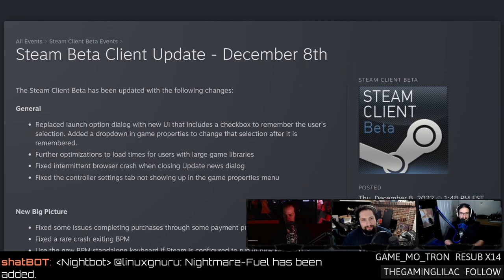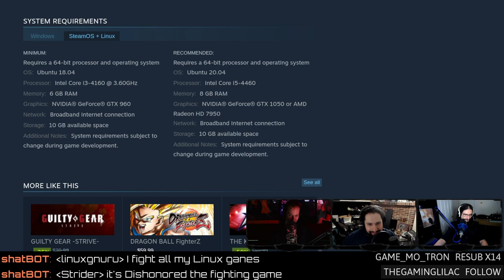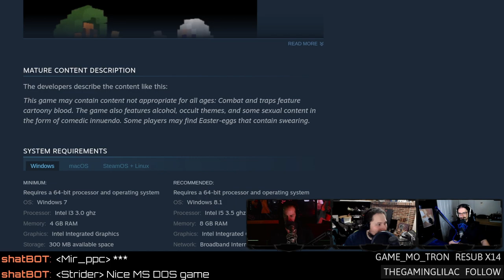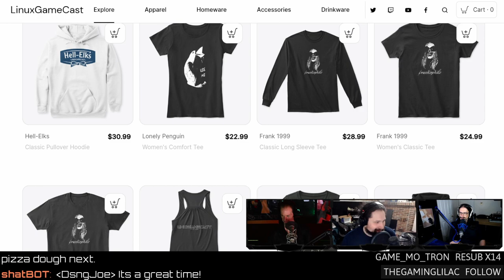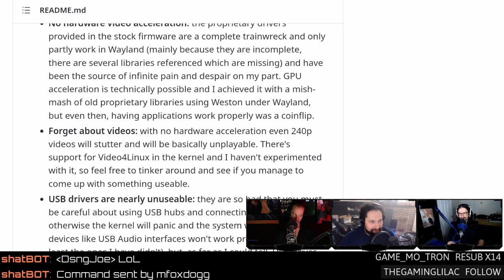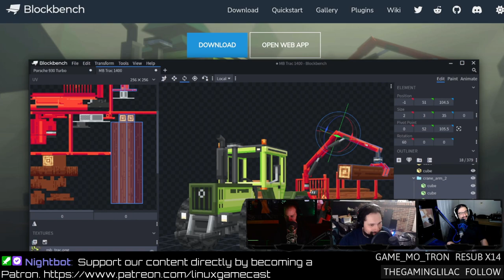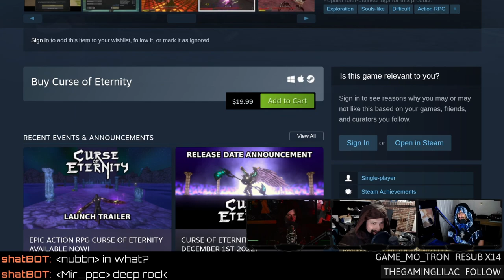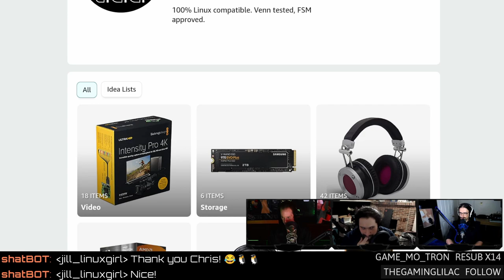Linux on the Playstation and RTX powered Portals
Installing Linux on the Playstation Classic, test driving a N64 Rocket League demake, RTX portals with Proton, and a new 2.5D fighting game with rollback netcode. Support future videos directly
SHOW BUSINESS
SUPPORT BUSINESS
SOCIAL BUSINESS
TIMESTAMPS BUSINESS
00:00 Intro
STEAM NEWS
06:44 Big updates for the Steam client Beta
10:31 Proton GE 7.42
NEW GAMES
14:00 2.5D Fighting Umbral Core
18:14 Football mayhem LOCOSOCCER
GAME UPDATES
21:20 Barony Quality of Death Beta
23:30 Portal RTX
34:28 Linux on the Playstation classic
38:38 Hipster-pixel 3D block editing with Blockbench
40:25 Rocket Boop 64
REVIEW
45:22 Curse of Eternity
HATE MAIL
57:52 Equipment
59:24 Mixing it up